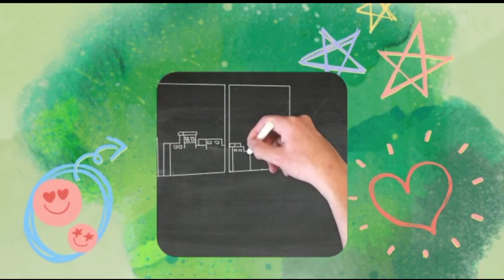Fireplace drawing || painting and coloring for kids || Lets Learn Coloring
coloring book
lets color The couch
how to color for kids
kids coloring
kids learning
beautiful colors
lets start coloring
how to draw
giant coloring book
adult coloring
coloring page
coloring pages
coloring stuff
kimmi the clown
colored markers
paint markers
colored pencil